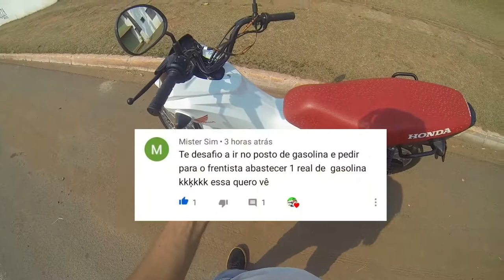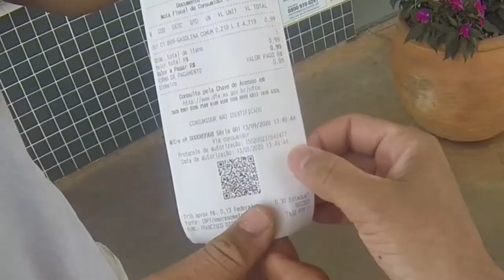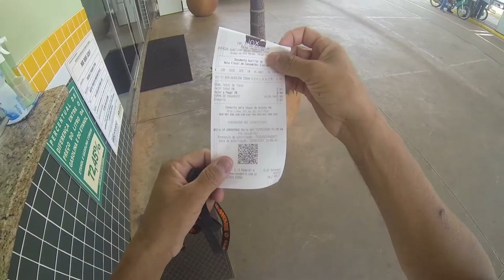FRENTISTA ABASTECEU 1 REAL NA POP 110i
Eai seus jholl
eu sou o Diego e sejam bem vindos a mais um vídeo!
fui desafiado a abastecer 1 real na pop 110i